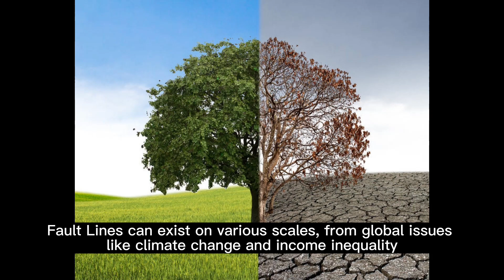Fault Lines: Describing Divisions in Society or Politics || Chronicles of fame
Fault Lines: Describing Divisions in Society or Politics
The term 'Fault Lines' is often used metaphorically to describe divisions or fractures in society, politics, or even within organizations.

Ideological or Social Separations
Unlike geological fault lines, these are not physical divisions but rather ideological or social separations that can lead to tension or conflict.

Various Scales of Existence
Fault Lines can exist on various scales, from global issues like climate change and income inequality to local matters such as community divisions and political polarization.

Indicators of Underlying Issues
They serve as indicators of underlying issues that may require attention or resolution.

Importance for Policymakers and Community Leaders
Understanding Fault Lines is crucial for policymakers, social scientists, and community leaders as they navigate the complexities of societal dynamics.

More Than a Metaphor
The concept is not just a metaphor; it is a lens through which we can examine and address the challenges and conflicts that arise in various social and political contexts.